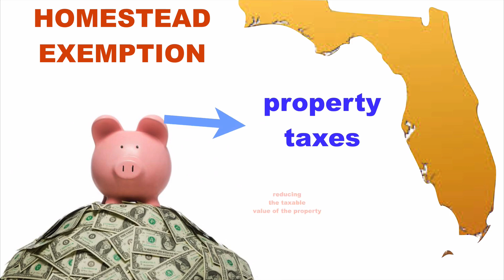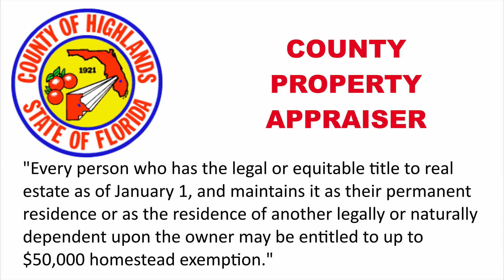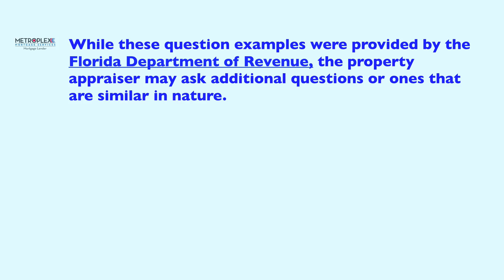How does the Florida Homestead Exemption work?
Who is eligible for the Florida Homestead Exemption?

It is important to understand how the Florida Homestead Exemption works, who can apply, and what benefits are available for those that are eligible.

While many may have heard about the Florida Homestead Exemption, today's video will break down the details and keep you in the know about this important property tax exemption!

As a starting point, the Florida Homestead Exemption can help homeowners save money on property taxes by reducing the taxable value of the property.

The Florida Homestead Property Tax Exemption provides that each person who holds legal title to real estate as of January 1 and maintains the property as their primary residence (not a second home or investment property) may receive up to a $50,000 homestead exemption which is further explained by the Highlands County Property Appraiser as follows:

"Every person who has the legal or equitable title to real estate as of January 1, and maintains it as their permanent residence or as the residence of another legally or naturally dependent upon the owner may be entitled to up to $50,000 homestead exemption."

"The first $25,000 applies to all property taxes, including school district taxes. The additional exemption up to $25,000, applies to the assessed value between $50,000 and $75,000 and only to non-school taxes."

"In addition, assessed value increases on your homestead property will not exceed the lower of 3% per year, or average CPI, exclusive of any additions or renovations to the homestead."

While we are using the Highlands County Property appraiser as an example for today, if you are in another county please make sure to contact your local property appraiser to ask any questions and to confirm all deadlines.

So, when Florida Homestead Exemption filing deadline?
Provided you are eligible, a homestead exemption filing deadline is March 1 of the year for which the exemption will apply.  If March 1 lands on a weekday or holiday or for any late filing questions, please contact your local property appraiser for any filing date confirmations.

What type of questions should you be prepared to answer?
• Whose name or names were on the title on January 1?
• What is your social security number and your spouse’s social security number?
• Were you or your dependent living in the dwelling on January 1?
• Do you claim residency in another county or state?

While these question examples were provided by the Florida Department of Revenue, the property appraiser may ask additional questions or ones that are similar in nature.

Also, if you have moved from a previous Florida homestead, you may be eligible to port your entire homestead of a portion of it through the Save our Homes Portability Transfer.

Please remember to use your local property appraiser as a resource for any further questions.

GET MORE INSIGHTS